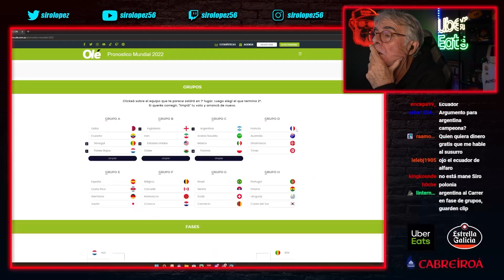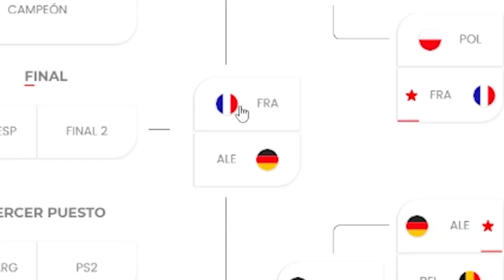SÉ QUIÉN GANARÁ EL MUNDIAL DE QATAR 2022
Tras un gran análisis sobre todos los equipos, te digo mi predicción sobre la Copa del Mundo de Qatar 2022